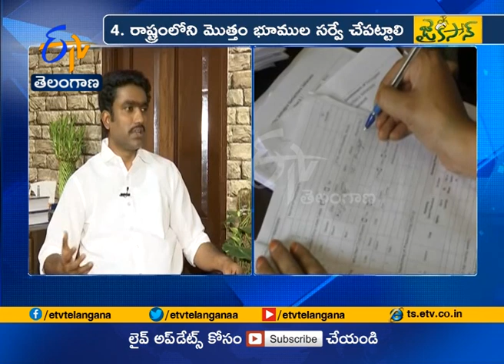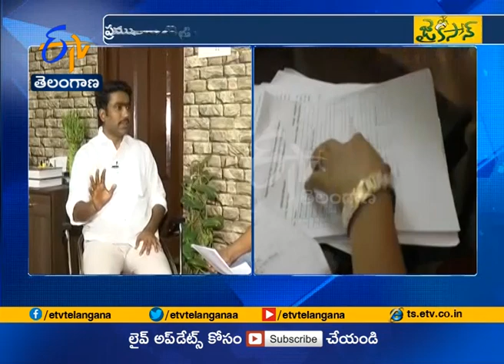Jaikisan TS | 10th May 18' | ప్రముఖ భూచట్టాల నిపుణులు సునీల్ కుమార్‌తో ముఖాముఖి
రాష్ట్రంలో కొత్త రెవెన్యూ చట్టంపై సర్వత్రా ఆసక్తి నెలకొంది. కొత్త చట్టం ఎలా ఉండబోతోంది? అని అంతా ఆలోచిస్తున్నారు. శతాబ్దాల భూ సమస్యలకి ఇకనైనా శాశ్వత పరిష్కారం చూపాలని అన్నదాతలు కోరుకుంటున్నారు. ఆన్‌లైన్ రికార్డులు, టైటిల్‌ సమస్య తలెత్తకుండా పక్కా ఏర్పాట్లు చేయాలని ఆకాంక్షిస్తున్నారు. శాసనసభలో ప్రవేశపెట్టడానికి ముందు... ముసాయిదా చట్టం .. రైతులు, రైతు సంఘాలు, న్యాయ నిపుణుల ముందుంచి... వారి నుంచి వచ్చిన సూచనల ఆధారంగా రూపొందించాలంటున్న ప్రముఖ భూ చట్టాల నిపుణులు ఆచార్య ఎం.సునీల్‌కుమార్‌తో మా ప్రతినిధి మల్లిక్ ముఖాముఖి చూద్దాం